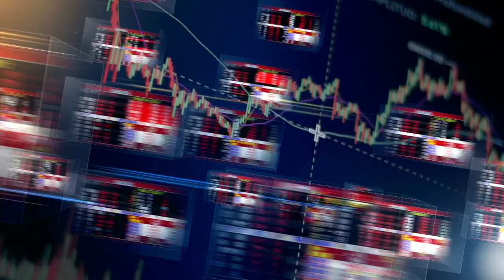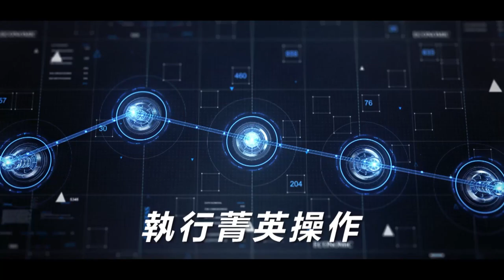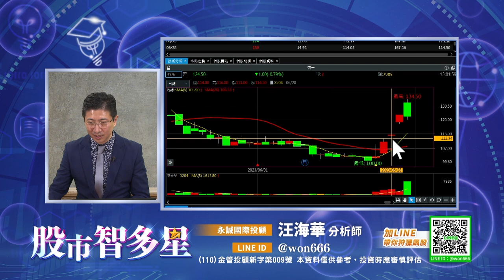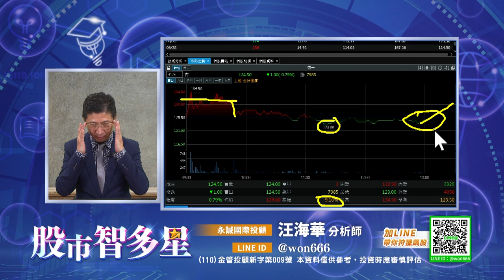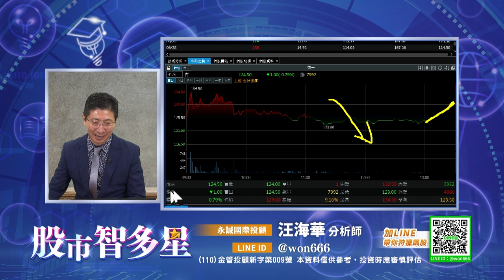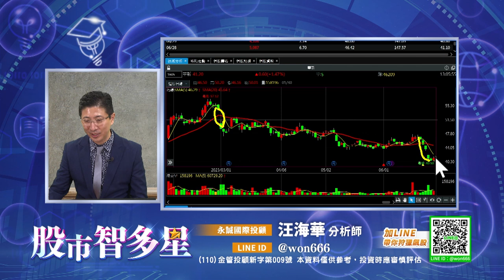20230630 2030 汪海華 股市智多星【恭喜大家長榮漲停 未來還有很多機會】